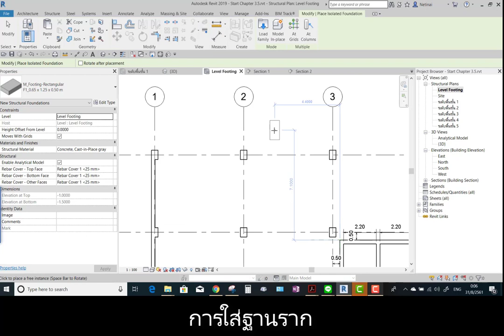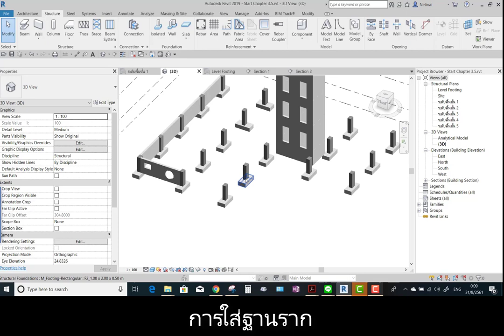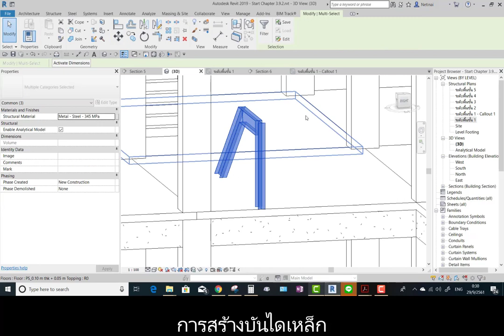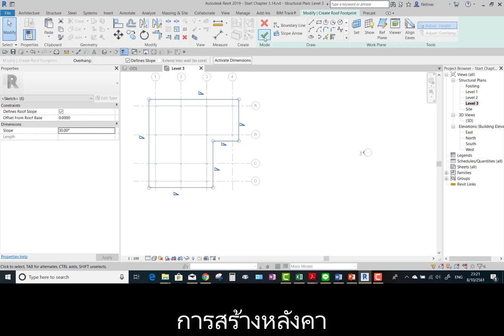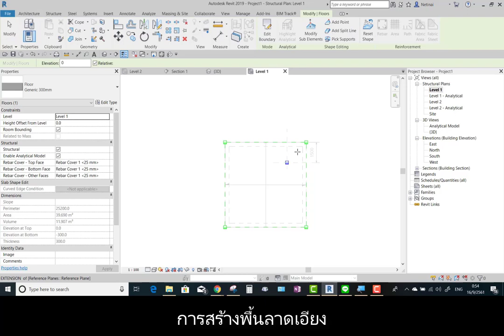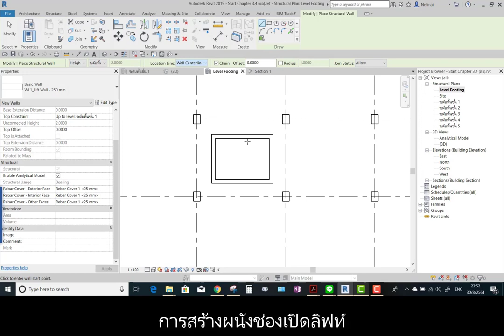Preview - คอร์สออนไลน์ - Revit Structure Basic 2019